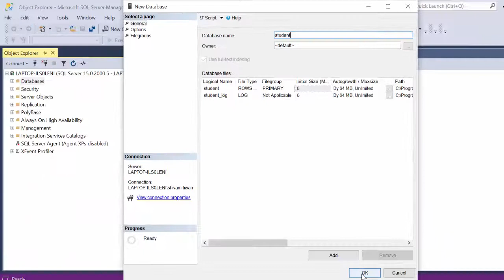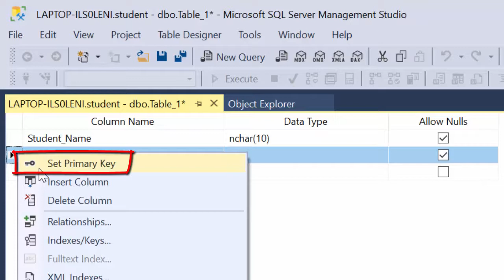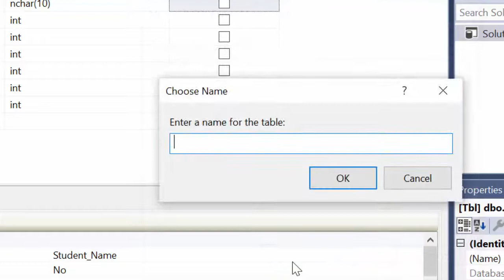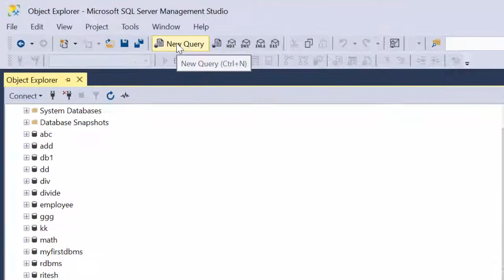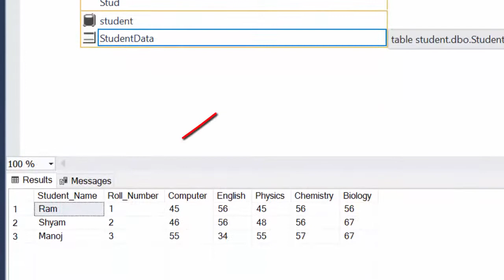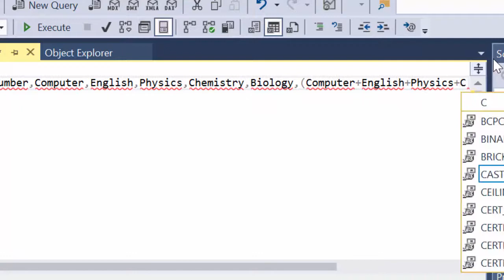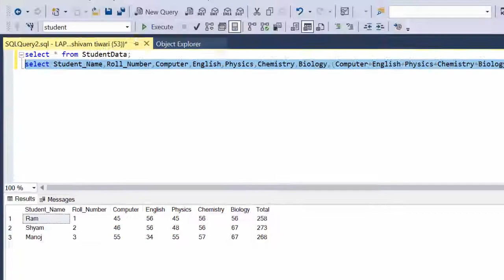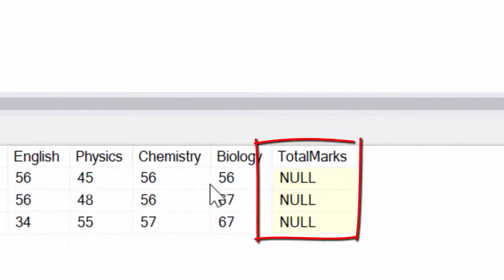Create a Marksheet and Alter Record in Microsoft SQL Server@COMPUTEREXCELSOLUTION